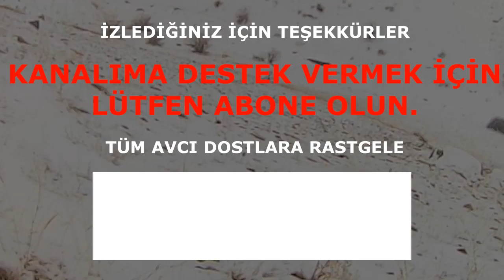keklik avı tavşan avı - @ pointer av köpeği fermalı av, en güzel keklik avı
keklik avı, ferma, sarp kayalık arazide pointer av köpeği ile keklik ve tavşan avı,  tavşan avı, keklik avı,
ördek avı parlama, parlama ördek avı, büyük huğlu, kral av tüfeği,
pointer av köpeği, fermalı av köpeği,